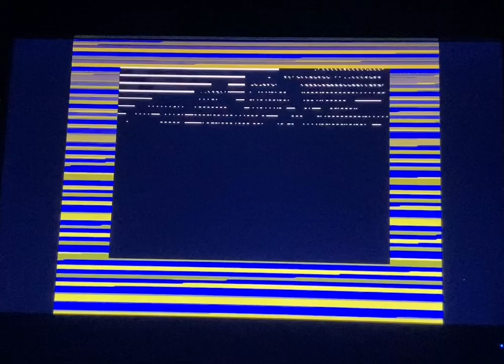Me on my ZX Spectrum